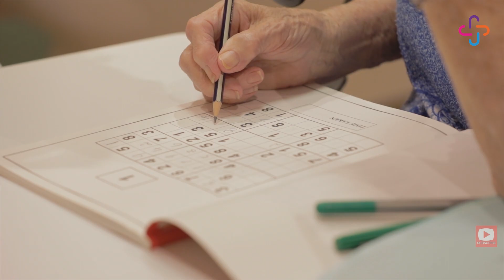நடுக்குவாதம் (PARKINSON DISEASE)அறிகுறிகள் என்ன மற்றும் அதை எப்படி சமாளிப்பது என்பது பற்றிய விளக்கம்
நடுக்குவாதம் (PARKINSON DISEASE) அறிகுறிகள் என்ன மற்றும் அதை எப்படி சமாளிப்பது என்பது பற்றிய மருத்துவரின் விளக்கம்

0:32 What is Parkinson's Disease
1:04 Diagnosis for Parkinson's Disease
1:27 Causes of Parkinson's Disease
2:12 How to protect ourselves from Parkinson's Disease
2:38 Treatment for Parkinson's Disease

கோயம்புத்தூரில் உள்ள ஸ்ரீ ராமகிருஷ்ணா மருத்துவமனை சிறந்த மல்டி ஸ்பெஷாலிட்டி மருத்துவமனை. இந்தியாவில் உள்ள சிறந்த மருத்துவர்களைக் கொண்டு அதிநவீன மற்றும் உலகத் தரம் வாய்ந்த சிகிச்சைகளை வழங்குவதில் நாங்கள் நிபுணத்துவம் பெற்றுள்ளோம்.

தங்கள் உடல்நலம் பற்றிய விவரங்களை பெற இப்பொழுதே எங்களை தொடர்புகொள்ளவும்!

நீங்கள் விரைவில் குணமடைய வாழ்த்துக்கள்!!